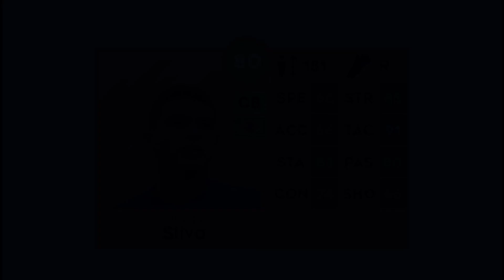Brazil Transfer Market In DLS 23 | Funny Episode 1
Brazil Team 15 Legendary and most Popular Palyer in dls23. Brazil team. Most funny episode.

Music [NCM] & Meme sound [Collected]